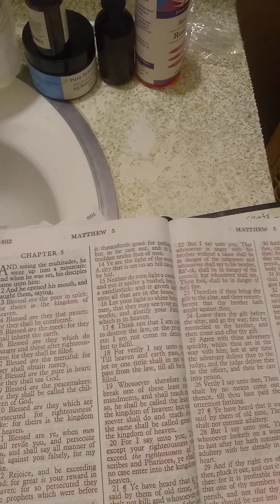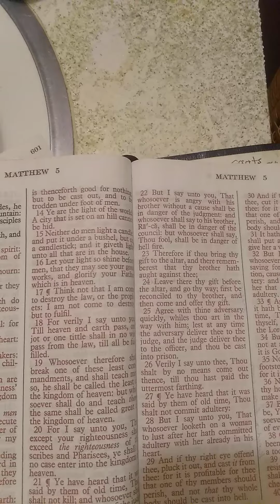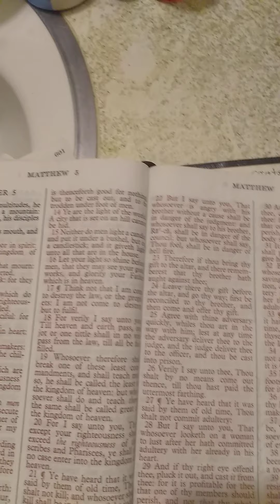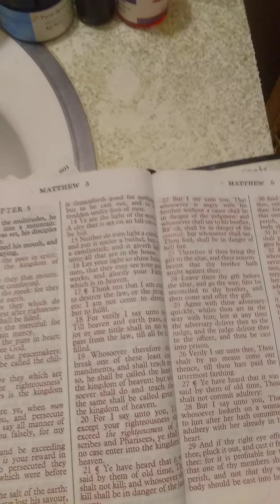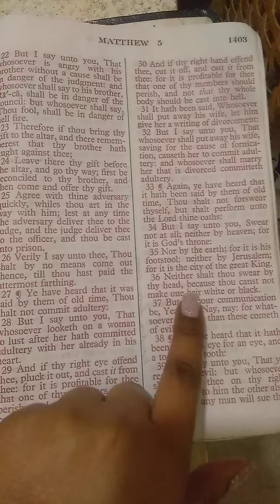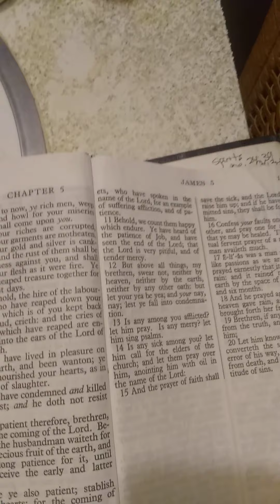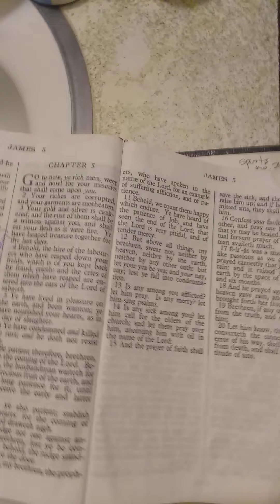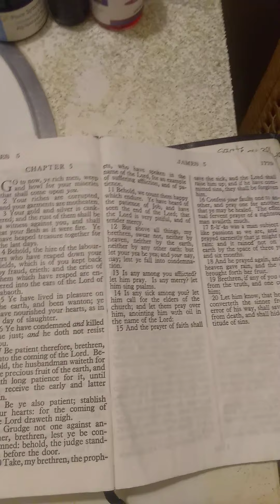The Eternal Oath Last Forever In The Illuminati!